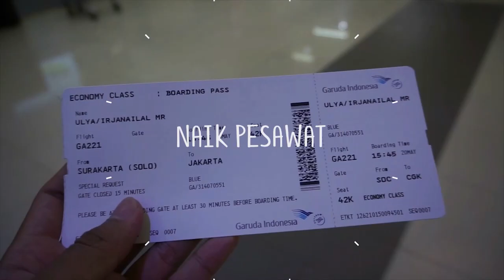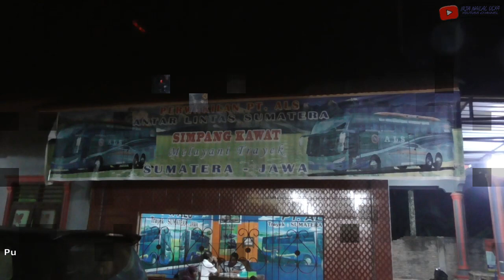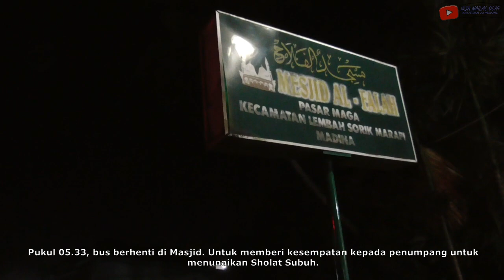BUS TANGGUH ASLI SUMATERA "Lewat Jalur Tidak Biasa" | Perjalanan Super Seru Naik ALS Medan - Padang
Perjalanan yang sangat seru dari Medan menuju Padang dengan Bus Handal dari Sumatera. Yaitu Antar Lintas Sumatera atau yang lebih dikenal dengan ALS. Bus ALS sudah melalang buana menghubungkan Medan dengan daerah-daerah yang ada di Sumatera bahkan Jawa yang sampai Jember kalau tidak salah. Kali ini saya naik Bus ALS Kelas Super Eksekutif dengan seat 1-2. Dengan Harga 290K, kita sudah mendapatkan fasilitas bantal, selimut, reclining seat, dan leg rest. Perjalanan menuju Padang normalnya ditempuh dalam waktu 24 Jam. Perjalanan  menuju Padang kelas Super Eksekutif ini melewati Jalur Kisaran - Gunung Tua - Padang Sidempuan - Mandailing Natal - Pasaman - Bukittinggi - dan lanjut ke Padang. Ini merupakan pengalaman pertama saya naik Bus ALS dan juga pengalaman pertama saya lewat Gunung Tua. Jalanan yang dilewati sangat sempit ditambah dengan jalanan yang tidak rata. Perjalanan sangat seru dan menyenangkan.

Bus : ALS
Kelas : Super Eksekutif
Seat : 1A
Plat Nomor : BK 7276 UA
Nomor Lambung : 276
Chasis : Mercedes-Benz 1526
Julukan :  -
Keberangkatan : Pool ALS Kota Medan
Kedatangan : Pool ALS Kota Padang
Waktu  Tempuh : Di Part 2
Kamera :
-Go-Pro Hero 6 Black
--Panasonic HC-V180
Aplikasi Editing : Movavi Video Editor